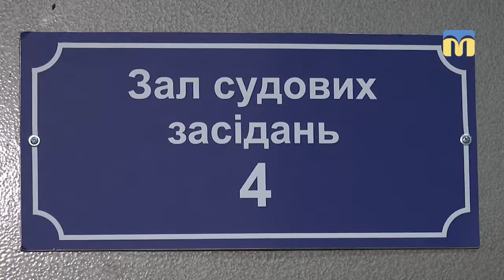У Центральному суді відбулось перше підготовче засідання у справі про зґвалтування 12-річної дівчини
У Центральному суді міста Миколаєва відбулось перше підготовче засідання у справі про зґвалтування 12-річної дівчини. Підозрюваних троє. Двох було затримано, ще один у розшуку.